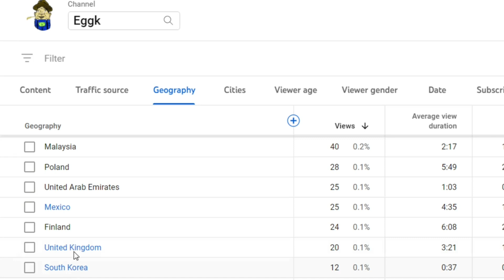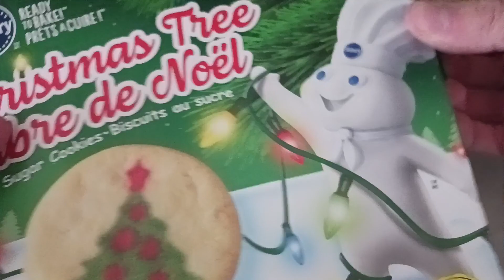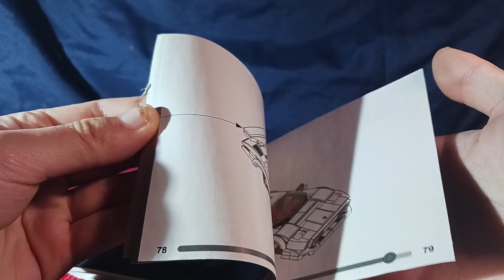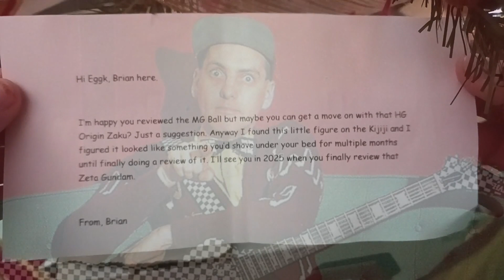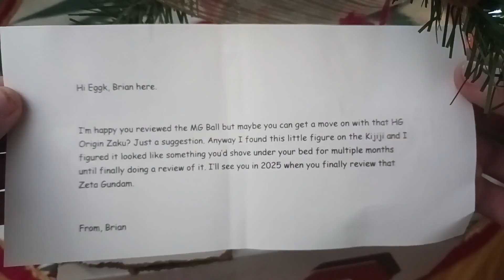Eggk Christmas Eve Special 2022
The great Eggk Christmas Eve Special for 2022!